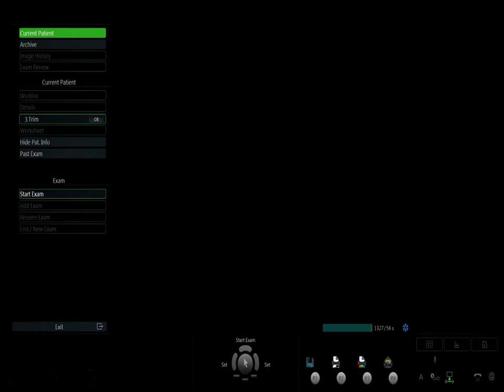PHẠM VÂN ANH VIP1 21/4